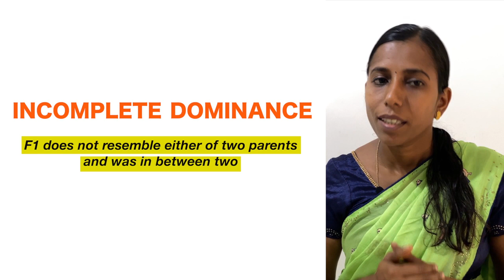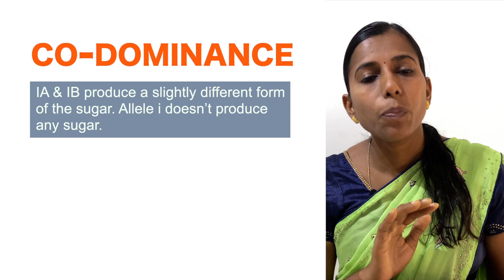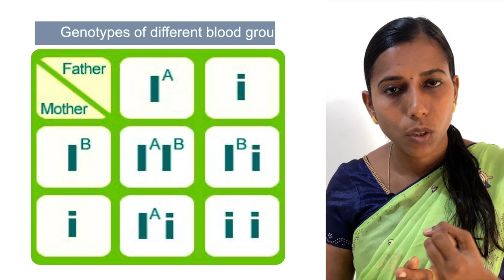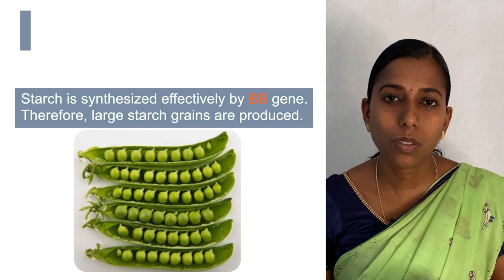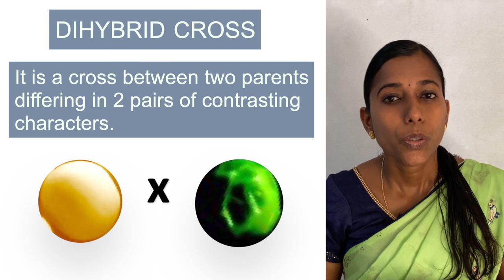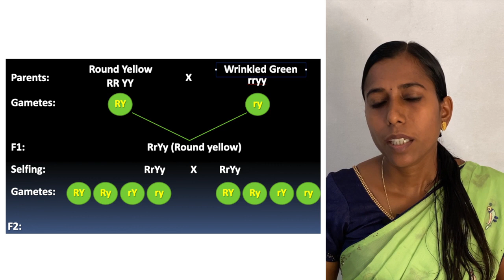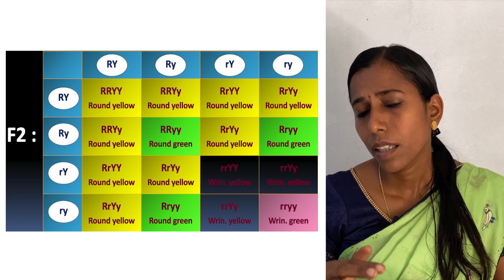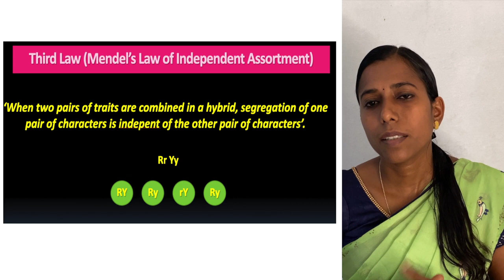PRINCIPLES OF INHERITANCE AND VARIATIONS PART 5 (CLASS 12) MALAYALAM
1. CO-DOMINANACE
2. MULTIPLE ALLELISM
3. DIHYBRID CROSS
4. Third Law (Mendel’s Law of Independent Assortment)